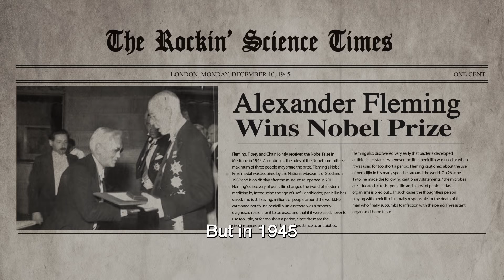Alexander Fleming - Original Science Rap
Revenge of the bugs…
Each year in the USA, at least 2 million
people get an antibiotic-resistant infection,
and at least 23,000 people die.